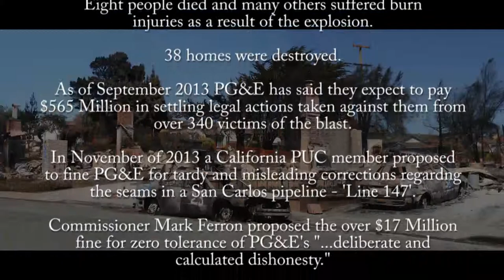San Bruno Pipeline Explosion 2010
This is raw video I captured on my cell phone when driving home from work on the evening of September 9th, 2010.

At the time I saw this I was unaware it was a gas pipeline explosion.  Since the homes are not really visible at that distance (and I was concentrating more on not rear-ending the car in front of me) it looked to be a wooded hillside that had caught fire and was burning out of control.

At the time of this posting PG&E continues to be investigated and fined by the Public Utilities Commission in California for poor record-keeping and what appear to be deliberate attempts to hide unflattering reports of their pipeline infrastructure.